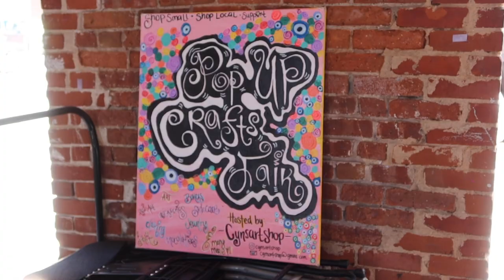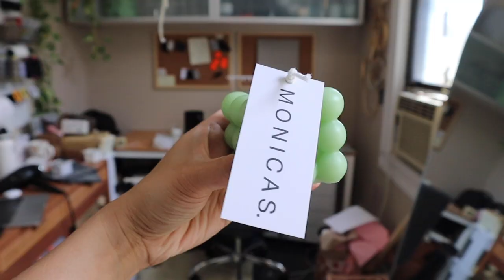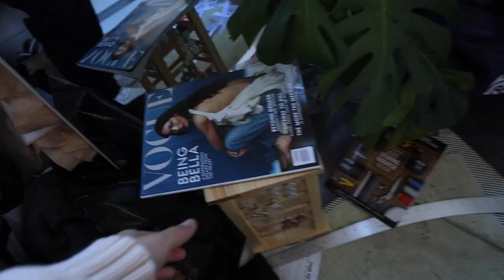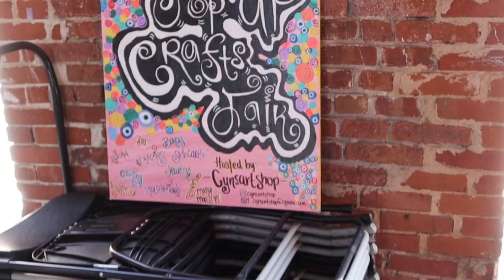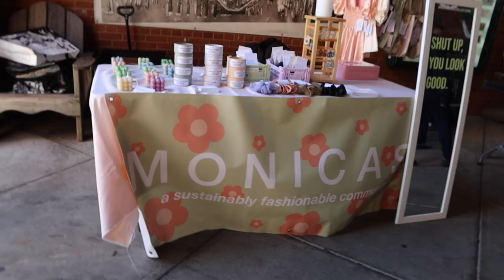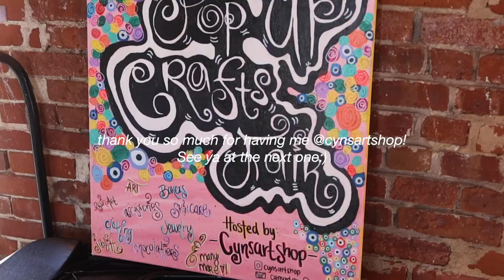I made sustainable candles & they sold out // pop-up shop, bubble candles, small business vlog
Hi friends:) I did yet another pop-up shop! As always, I had an amazing time meeting you all and supporting other small businesses!! Hope you enjoy:)

~SOCIALS~
Personal accounts:

~LINKS~
Bubble candle molds